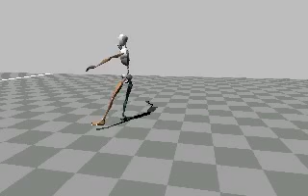Eagle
one of the gliding movements